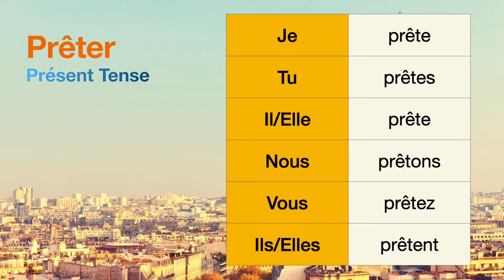How to conjugate Prêter (to lend) in Présent tense.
The conjugations for Prêter (to lend) in Présent are
Je prête
Tu prêtes
Il prête
Nous prêtons
Vous prêtez
Ils prêtent